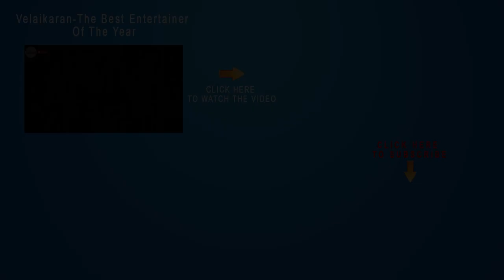Hara Hara Mahadevaki Lyricist Karthik Questioned by Rj Vignesh | Hara Hara Mahadevaki Audio Launch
Watch Rj Vignesh Asking The Meaning Of Hara Hara Mahadevaki Movie Songs Lyrics To The Lyricist Karthik

Cast: Gautham Karthik,Nikki Galrani,R. K. Suresh,Sathish,Karunakaran,Rajendran,Ravi Mariya,Bala Saravanan,Mayilsamy,Namo Narayanan,Manobala,
Crew:
Written & Directed by : Santhosh P Jayakumar
Cinematography : Selvakumar S K
Trailer Editor : San Lokesh
Art : Subramaniya Suresh
Lyrics : Ku Karthi - Gana Kadal
Dance : Baskar - Sherif - Sathish
Stills : Narendran D
Pro : Johnson
Designs : Joseph Jaxson
Audio label : Junglee Music
Produced by : S. Thangaraj